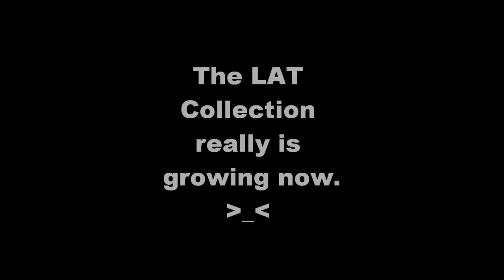(MMD)-LAT Newcomer Yuki Kaai-Model Download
The LAT Collection is growing at a fair pace, every week has at least 1-3 LAT Recruits.

I cannot post a direct download due to the editors rules, BUT I can post a direct link to his/her article:

There are a few skirtlifts, but it's totally fine, this motion data acts at a very fast pace.